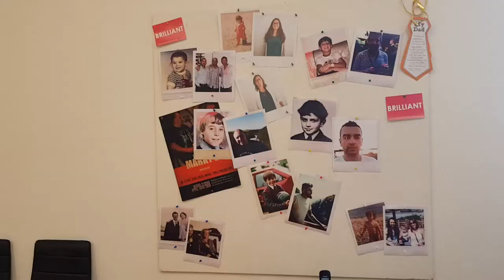Hedgehog Digital: Future Focus Impact Story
💥🚀 Future Focus Impact Stories: Hedgehog Digital 🦔

We understand that when you’re running your own business it can sometimes be hard to reach out for support. You’re at the core of the business and finding the time to step away from the everyday can often be a struggle.

We recently caught up with Alan Spurgeon owner of Hedgehog Digital who has taken full advantage of the support we provide from expert help in recruiting new staff members to attending specific topic led Labs. Read more on the blog

If you are interested in learning more about how our Future Focus programme can help you, get in touch!